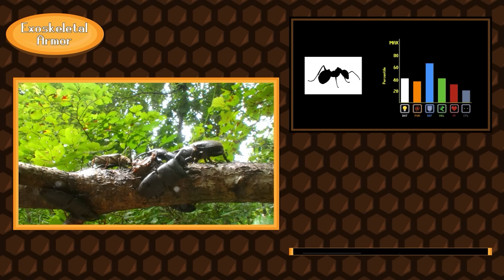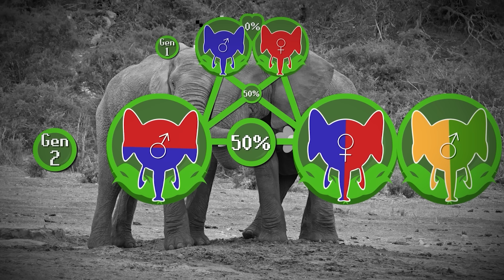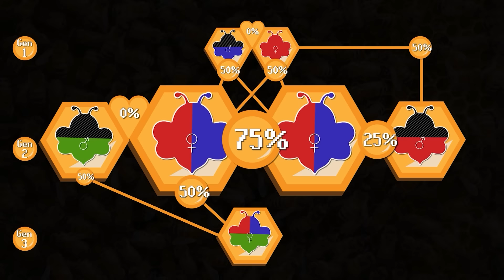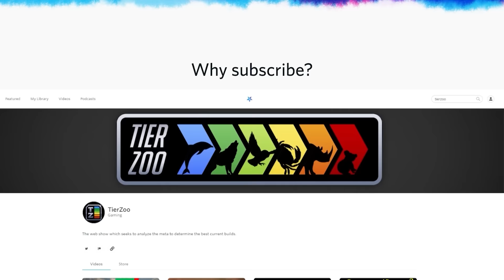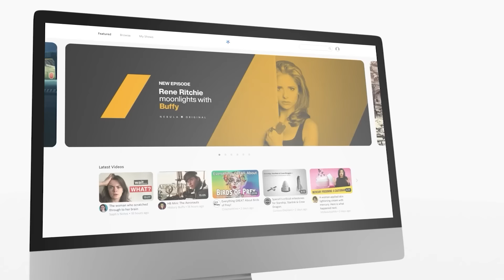How Ants and Bees Broke the Game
Watch my Parasitoid Wasp bonus video and thousands of other exclusive Nebula videos by going

Getty Images
Pond5
ShutterStock